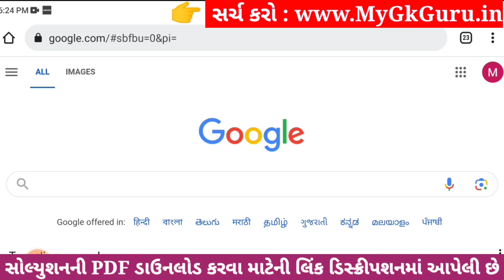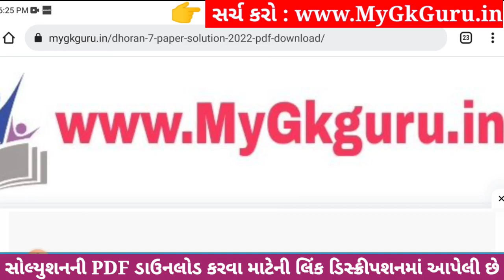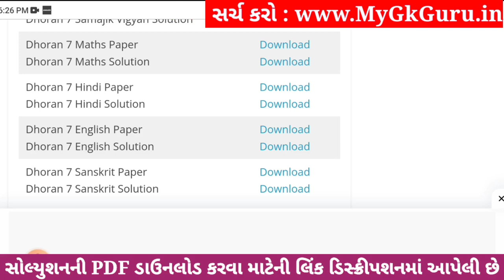Dhoran 7 Sanskrit Paper Solution 2023 STD 7, Std 7 Sanskrit Paper Solution 2023 80 Marks, 4 November